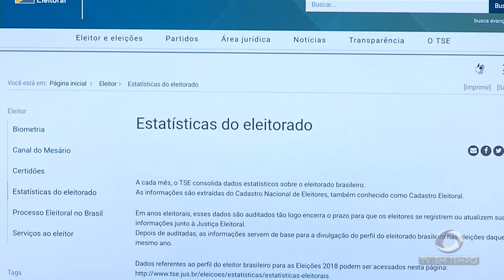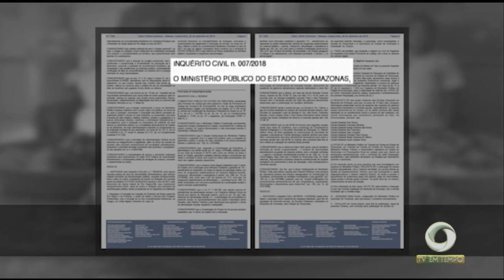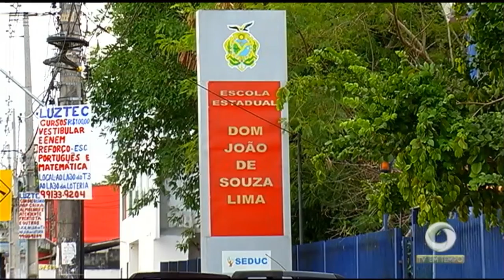MP abre investigação para apurar a falta de merenda em escolas estadual no município de Eirunepé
01º BLOCO JORNAL 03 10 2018 - Ministério público abre investigação para apurar a falta de merenda em escolas da rede estadual no município de Eirunepé